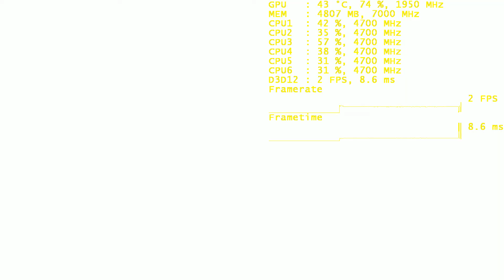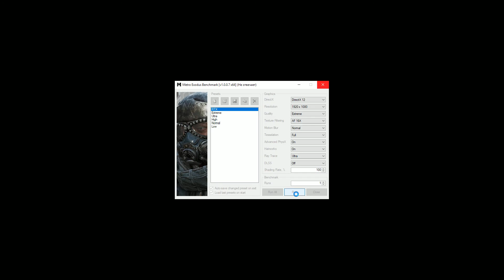Metro Exodus Benchmark i5-8600k + RTX 2080 | 1080p, extreme quality, RTX on, DLSS off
Options:
Resolution: 1920 x 1080; DirectX: DirectX 12; Quality: Extreme; Texture filtering: AF 16X; Motion Blur: Normal; Tesselation: Full; Advanced PhysX: On; Ray Trace: Ultra; DLSS: Off; Hairworks: On; Shading Rate: 100;

Total Frames: 4961, Total Time: 104.5317 sec
Average Framerate: 47.94 (without shadowplay ~50 FPS)
Max. Framerate: 119.66
Min. Framerate: 7.89

CPU : Intel Core i5-8600K @ 4700
GPU : Gainward RTX 2080 (stock)
Driver :  419.17
Game: 1.0.0.0